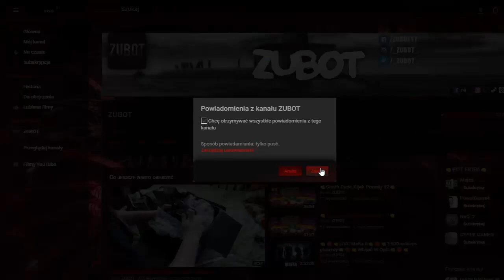🚀Galaxy🚀Team🚀Sezon🚀1🚀Odc🚀1🚀/ZEBSON OFFICIAL🚀CYPEK PLAYER🚀/Intryga🚀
●▬▬▬▬▬▬▬๑۩۩๑▬▬▬▬▬▬▬▬●
●▬▬▬▬▬▬▬๑۩۩๑▬▬▬▬▬▬▬▬●
🤣Linki Do Moich Najlepszych Friendów🤣

‎●▬▬▬▬▬▬▬๑۩۩๑▬▬▬▬▬▬▬▬●
‎●▬▬▬▬▬▬▬๑۩۩๑▬▬▬▬▬▬▬▬●
🎰Wersja 1.7.10🎰
●▬▬▬▬▬▬▬๑۩۩๑▬▬▬▬▬▬▬▬●
📌Tu mnie znajdziesz !

‎●▬▬▬▬▬▬▬๑۩۩๑▬▬▬▬▬▬▬▬●
👨‍💻Mój Sprzęcior 👨‍💻
📌►Myszka: Trust GXT 152 (140zl)
📌►Klawiatura: Logitech G213 Prodigy (349zl)
📌►Monitor: Telewizor LG (Więcej nw XD)
📌►Komputer: LENOVO Ideacentre Y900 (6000zl)
📌►Słuchawki: Hyperx Cloud II (400zl)
📌►Głośniki: CREATIVE Inspire A250 (120zl)
📌►Mikrofon: Samson C01U PRO (400zl)
📌►Kamerka:Media-Tech MT4040 SETH (69,99zl)
‎●▬▬▬▬▬▬▬๑۩۩๑▬▬▬▬▬▬▬▬●
🎤Chcesz z nami pogadać ?
🎤TS3:zubot.pl
‎●▬▬▬▬▬▬▬๑۩۩๑▬▬▬▬▬▬▬▬●

💙Pozdro :P
‎●▬▬▬▬▬▬▬๑۩۩๑▬▬▬▬▬▬▬▬●